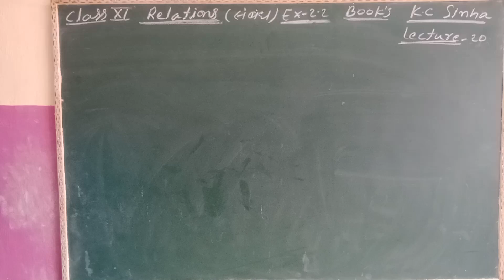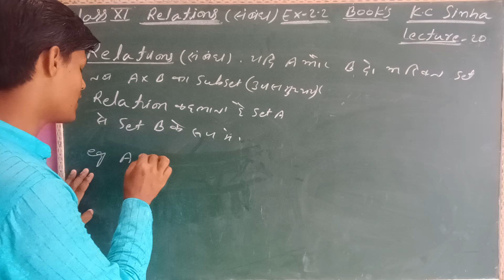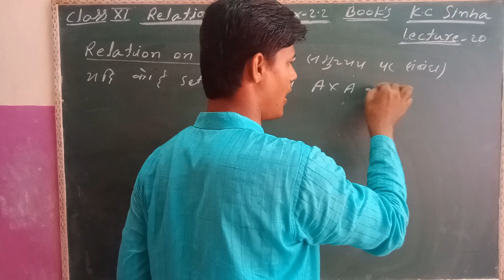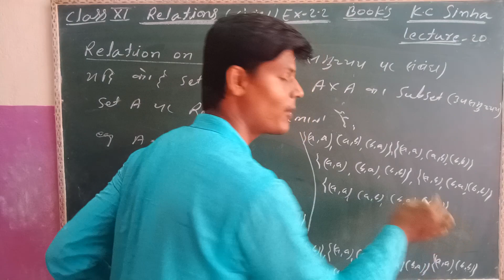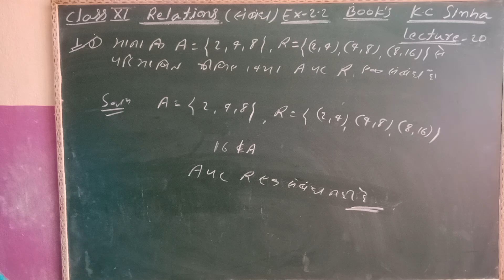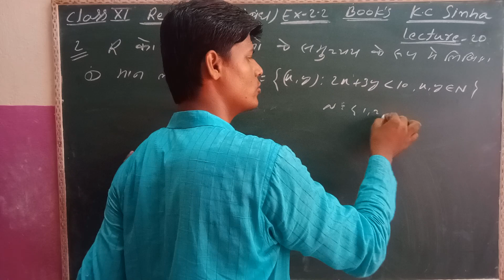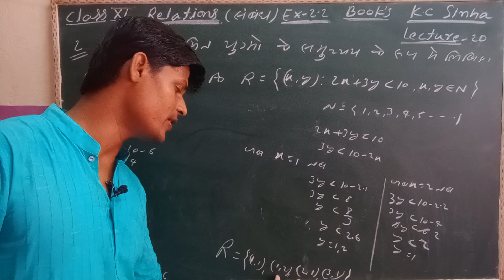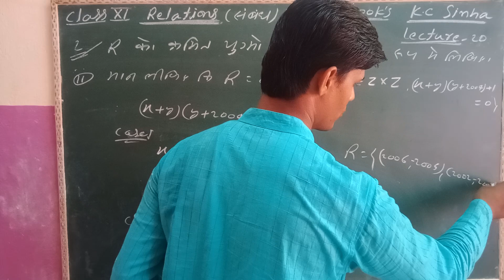Class 11th, KC sinha book, math Ex- 2.2 Relations (संबंध) theory & ques (lecture 20),students frends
इस वीडियो में आपको 11th का KC sinha book का Solution करवाया गया है जो Ex 2.2 प्रमेय बताया गया है और प्रश्न 1 से 2 तक बताया गया है